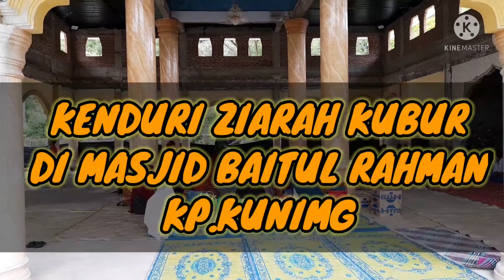14 September 2022(4)